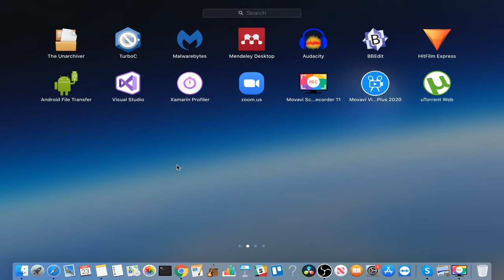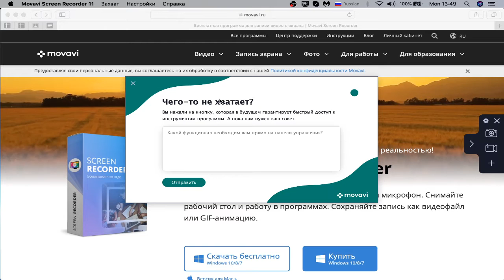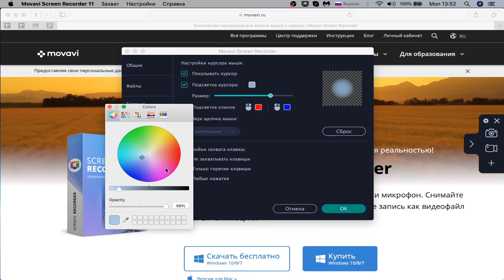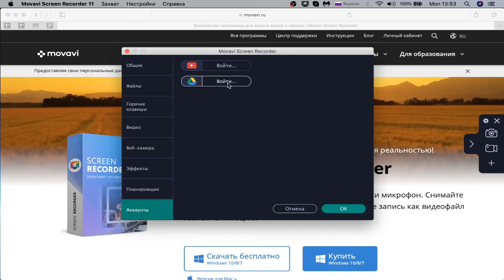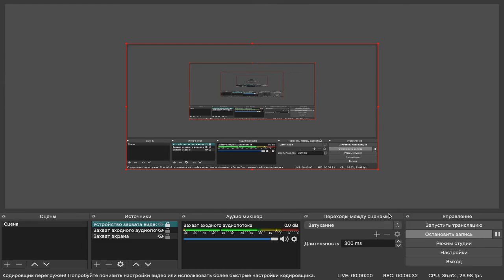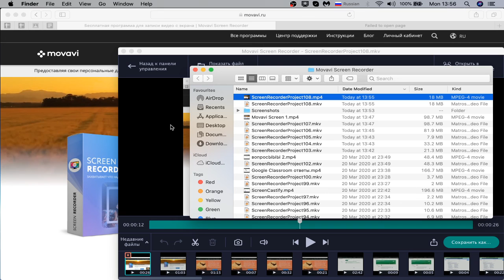Как записать видео урок с Movavi Screen Recorder | Скринкаст или запись экрана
В бесплатной версии продукта, недоступны только записи системного звука и скриншот, остальное все(показанное на видео), доступно!